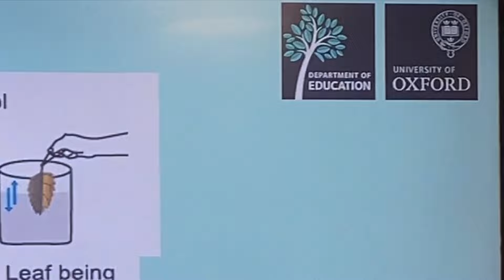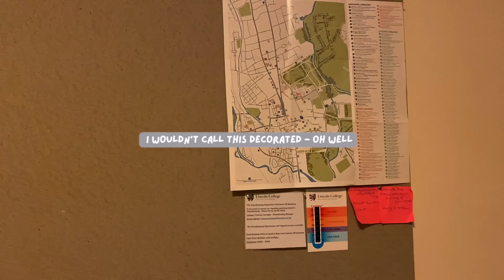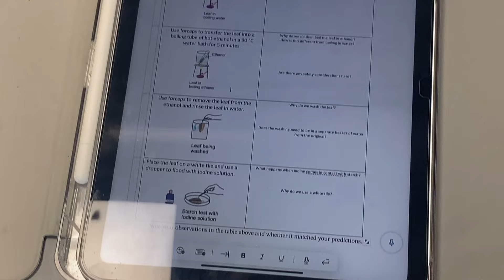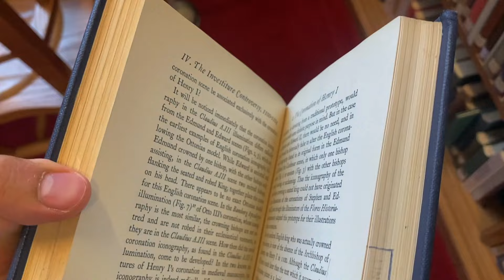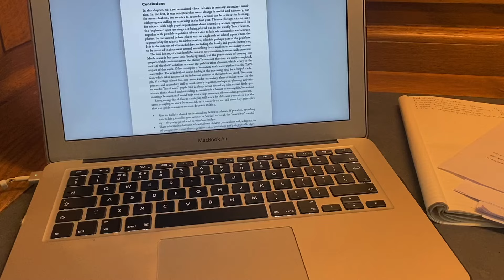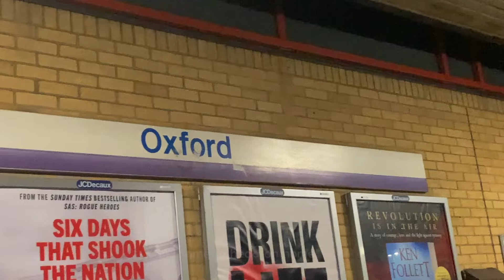my first week at oxford | studying, visiting libraries, being productive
my first week at the university of oxford

 film & editing 📷

- camera : iphone 11
- editing : imovie (mac book)
- thumbnails & other edits : canva pro + capcut

about me 💫
- name: MJ
- age: early twenties
- location : UK
- qualifications: BEng (first class honours) & MSc (distinction)
- studying : grad course at the university of oxford (education)
- fav song atm: raph : demons (sped up)
- fav colour: grey/silver

misc:
sub count : 2927
once again, thank you for the support!
i bet you didn't expect another video did you! hehe

take care, MJ.